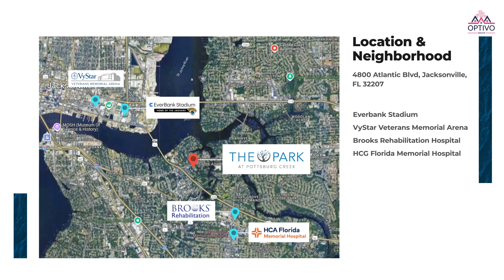The Park at Pottsburg Creek FL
Welcome to our beautiful apartment community in Jacksonville, FL! Enjoy the convenience of having a community pool, on-site management and maintenance, laundry facilities, and a pet park right at your fingertips. With easy access to public transportation and main highways, getting around town is a breeze. Relax on your private patio or balcony, or take advantage of the playground for some outdoor fun. Take advantage of our Move In Specials. Don't miss out on the opportunity to call this wonderful apartment your new home!